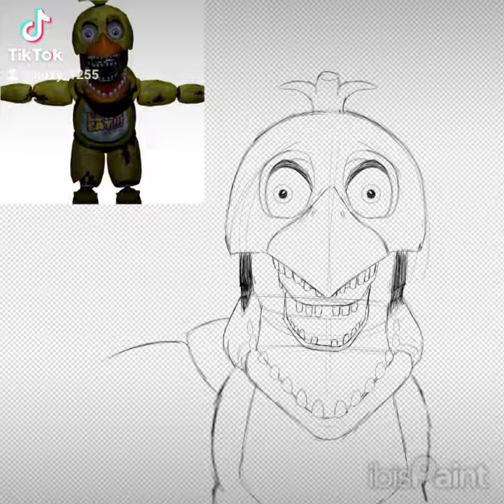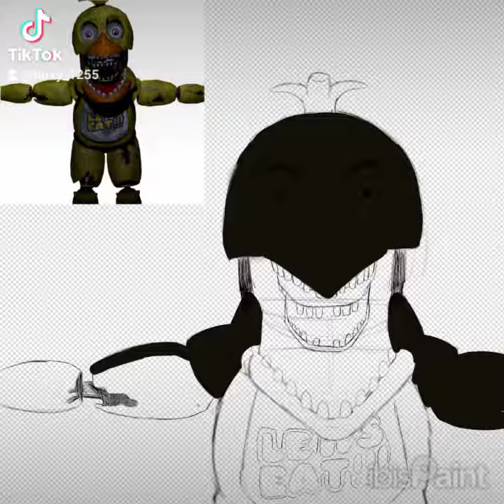DRAWING Withered Chica!!! (SPEEDPAINT)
mano, eu fiquei mais de 7 horas desenhando ☠️